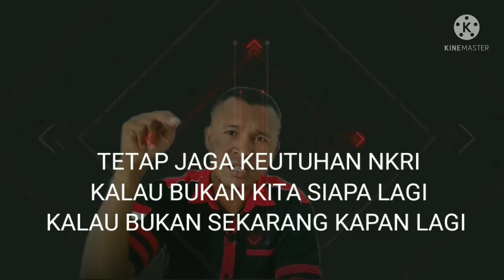Bem SI Kok Cuci Tangan Dan Lepehin Paman Kaharudin??